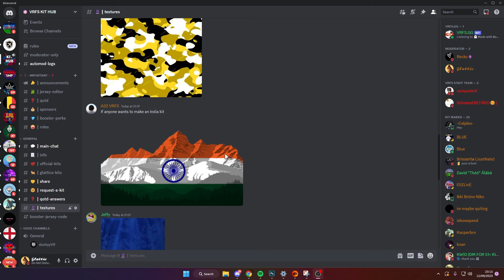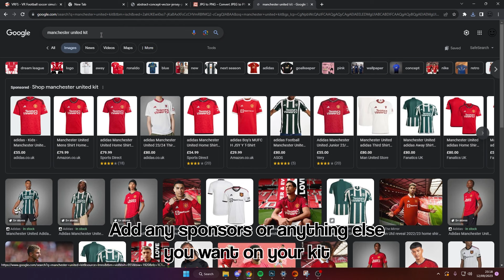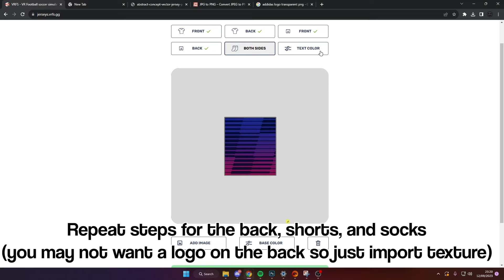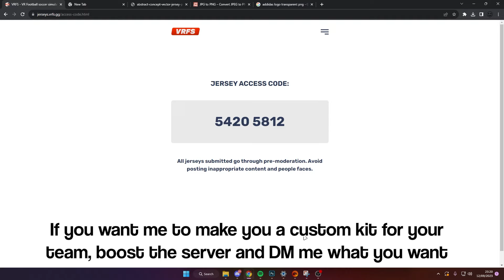HOW TO MAKE A VRFS KIT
BOOSTERS GET ACCESS TO THE ADVANCED TUTORIAL